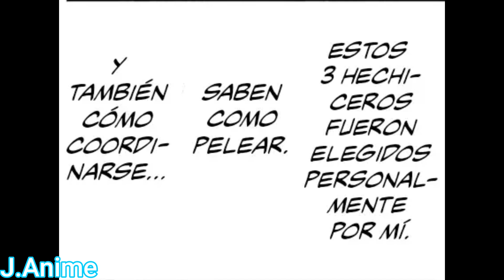SOMOS IGUALES____(MMV/KAGURABACHI)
J.Anime stands out as a prominent YouTube channel renowned for creating exceptional MMV. Born from the same creative mind behind the esteemed @J.Anime(MMV) channel, we possess a wealth of experience and a deep commitment to delivering the finest videos to our dedicated fan base

All content is not mine, it is for entertainment only.
all rights to the authors thank you very much